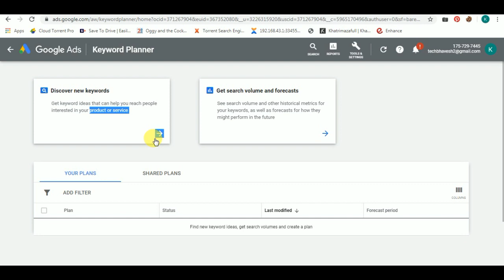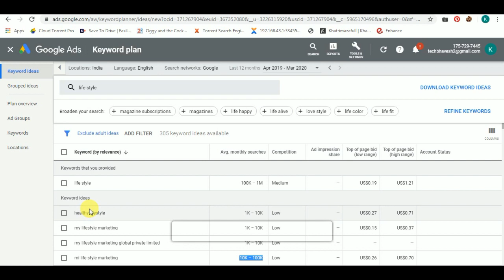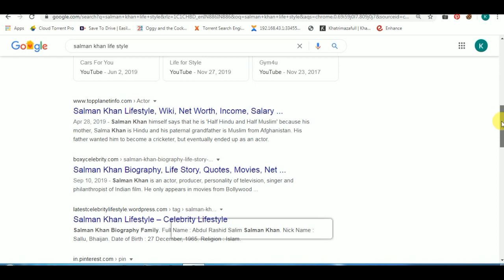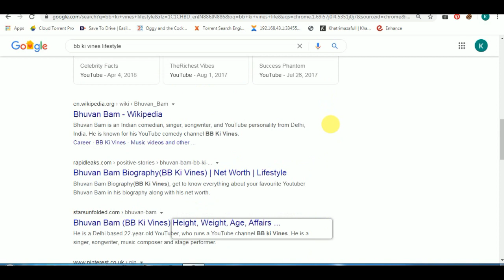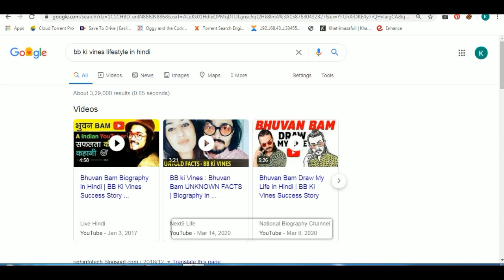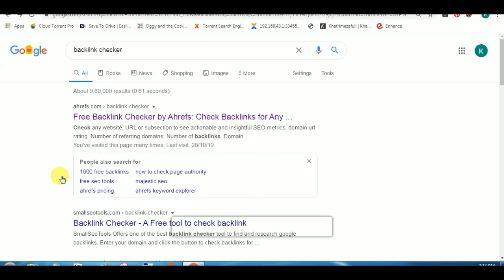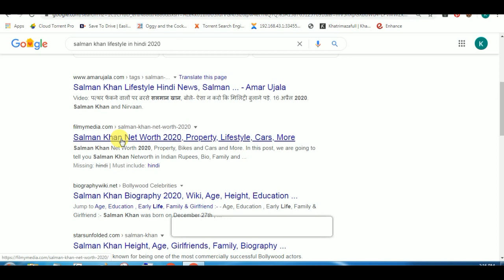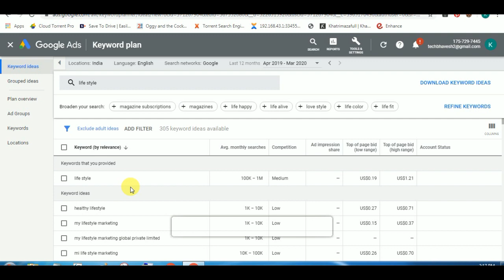🔥Use 2 Free Tool & Rank #1 On Google | Find Low Competition Keywords | Free Keyword Research Tool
🔥Use 2 Free Tool & Rank #1 Easily | How To Find Low Competition Keywords | Free Keyword Research Tool 2020

In This Video i will give Information with Full practically About How To Find Low Competition Keywords With HIGH TRAFFIC Using 2 Free tool so Watch full video And don't skip.

how to find low competition keywords with high traffic

Follow On